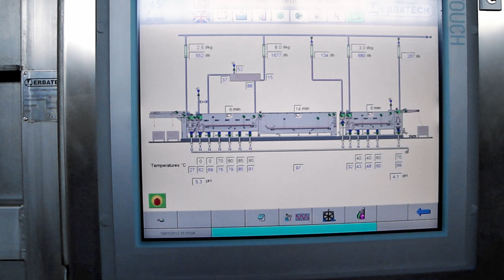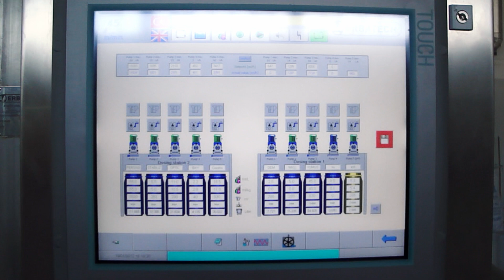Erbatech - Galaxy Bleaching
Full-white bleaching of tubular knitted fabrics